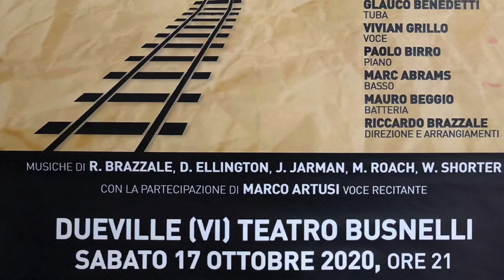JAZZRAIL 2020: LYDIAN SOUND & TOODLE-OO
Lydian Sound Orchestra in "East St. Louis Toodle-Oo" (by Duke Ellington, arr. Riccardo Brazzale). With Mauro Negri (cl), Robert Bonisolo (ts), Rossano Emili (bs), Gianluca Carollo (tp), Federico Pierantoni (tbn), Giovanni Hoffer (fr. h), Glauco Benedetti (tba), Paolo Birro (p), Marc Abrams (b), Mauro Beggio (dr), Riccardo  Brazzale (dir, arr.). Videomaker: Bruno Grotto. Sound eng.: Marco Artolozzi. Prod.: SpazioMusica Ancona for JazzRail 2020, w/ Comune di Dueville.